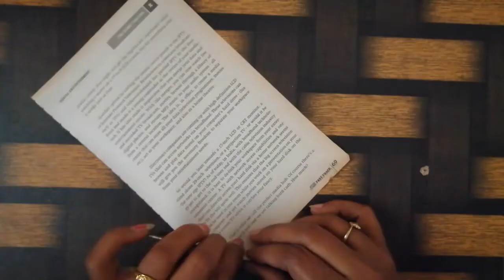How to create Photo frame